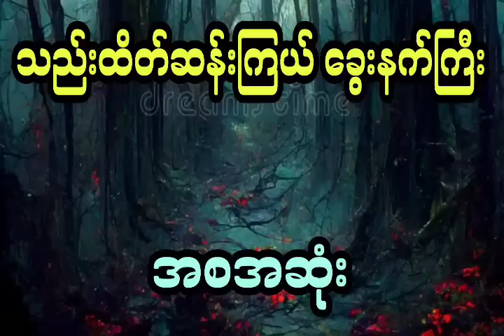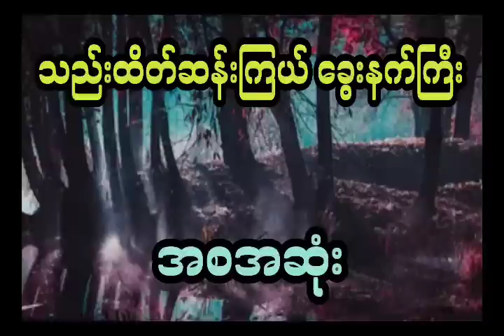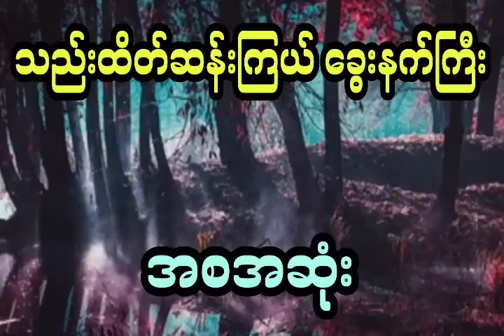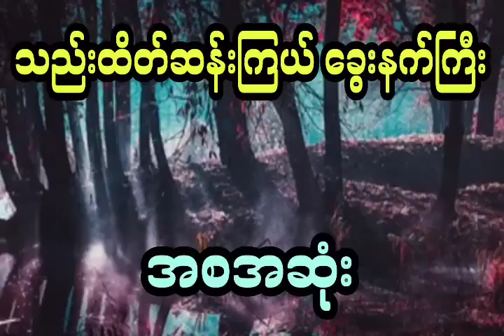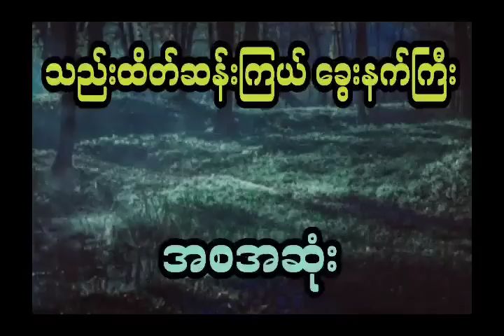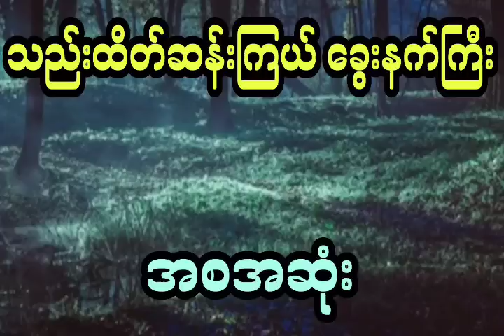မိန်းမလှလေး နှင့် နာနာဘာဝ ခွေးနက်ကြီး (အစအဆုံး)